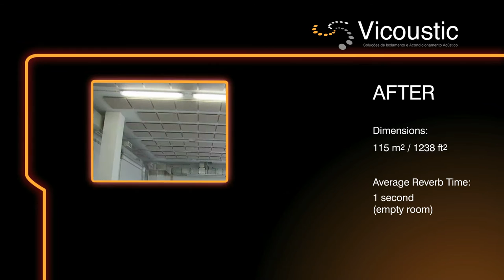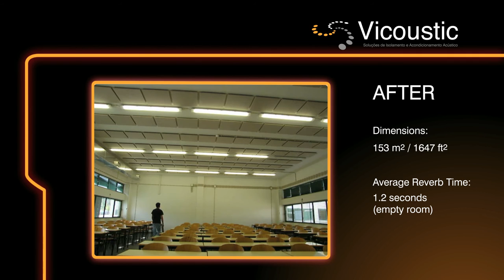Acoustic Treatment - Before & After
Hear the great effect that acoustic treatment has on reverbation control and sound reduction in a class-room, project done by Vicoustic.

Based in Lisbon, Portugal, Vicoustic is currently establishing itself as one of the most dynamic companies in the acoustic solutions industry. The research-based manufacturer offers a range of innovative products and services, representing the outcome of years of development, testing and optimisation. Vicoustic's engineers work in strategic partnership with other industry sectors, including science institutes and universities, as well as gaining regular feedback from some of Europe's leading acoustic engineers.